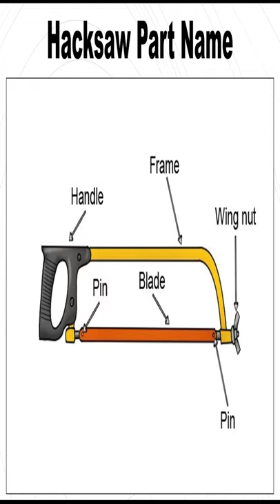types of hacksaw frame | hacksaw parts name | part 1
types of hacksaw frame | hacksaw parts name | part 1 YouTube shorts

Hi I Am Umang Raj Welcome 🙏 To Our YouTube Channel Instant Solution Friends.

About Back Video :- 👉 is short video ka full part dekhne ke liye niche diye hue link par click kare

Cover This Video:- 👇
instant solution
in Hindi
in Urdu
types of hacksaw blades
hacksaw blades
hacksaw blade
hacksaw
hacksaw blade types
tooth per inch
hacksaw blade teeth
hacksaw teeth direction
type of hacksaw
types of a hacksaw blade
hacksaw blade type
hacksaw kitne prakar ke hote hain
hacksaw uses
hacksaw ridge
hacksaw type
hacksaw types
how many types of hacksaw
iti
hacksaw frame
types of hacksaw frame
using a hacksaw
pitch of hacksaw blade